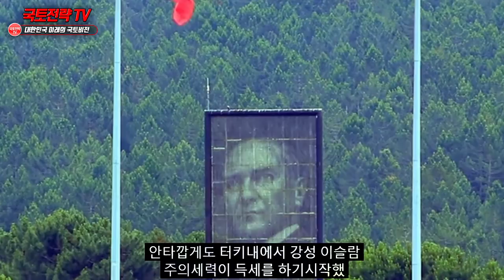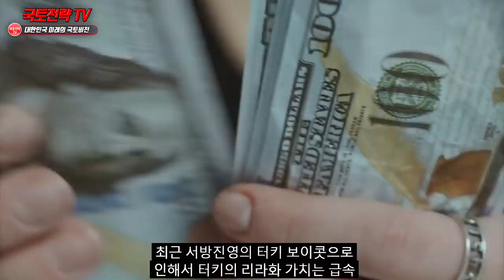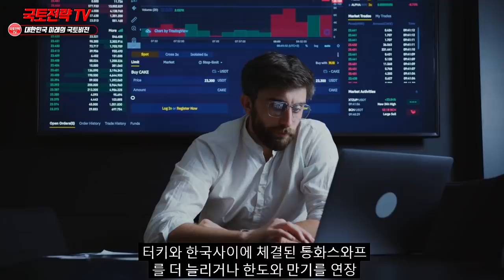터키의 폭탄선언에 난리난 미국·유럽 대사들이한국에서 전해온 소식에 감동의 눈물을흘린 이유"한국이 터키의 폭주를 막았다"안심하는 유럽·미국 대사관 상황